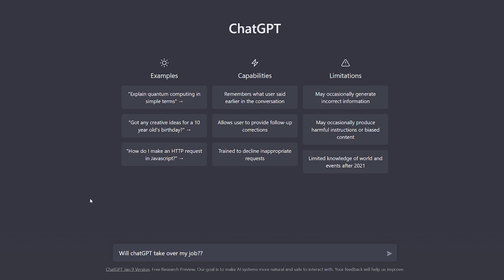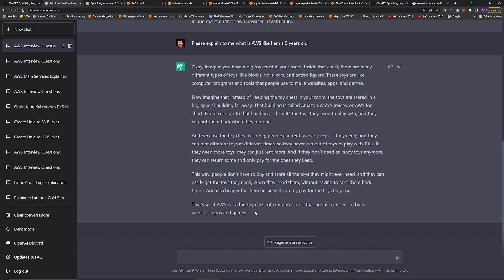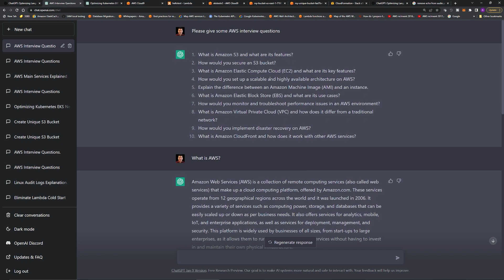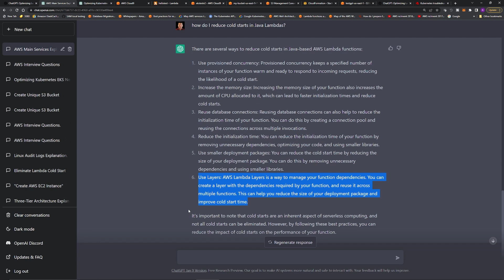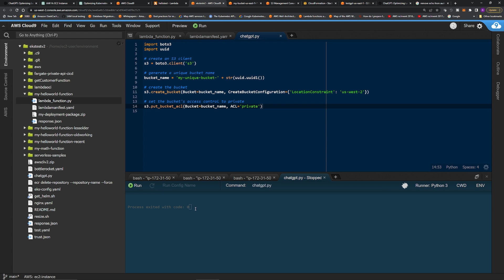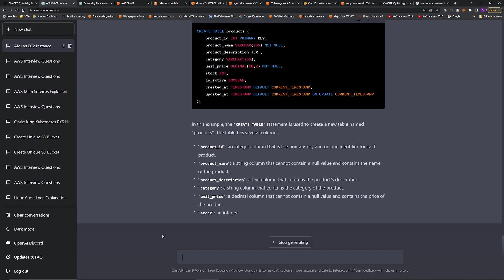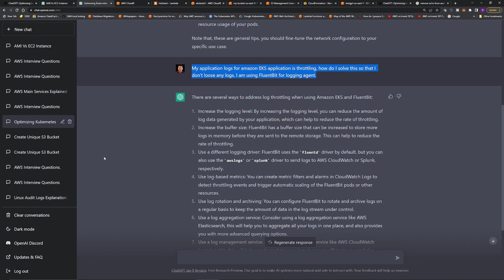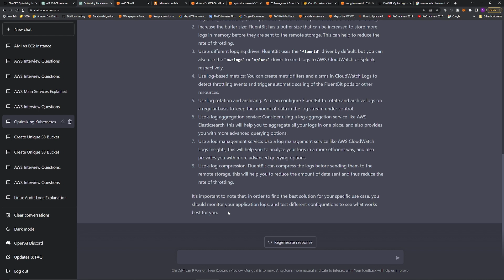Can chatGPT Answer AWS Questions Correctly? (Checked by an AWS Sr. SA)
Learn how to use ChatGPT to prepare for cloud DevOps AWS interview questions using CloudFormation, Python, Lambda, SQL, and can chatGPT answer real-world AWS questions and more! Hear the feedback on the chatGPT answers from a Sr. Solutions Architect at AWS.

Timestamps:
00:00 Interview Q/A with chatGPT
05:57 Create Lambda, CloudFormation, SQL
08:48 Real-world answers with chatGPT